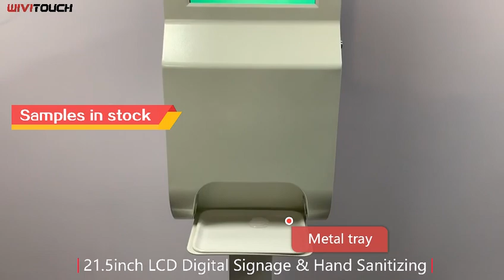Hot Selling 21.5inch WIFI Digital Signage Auto Dispenser Hand Sanitizer Stand Advertising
1.Auto dispenser(with Hand sanitizer or No-wash disinfection hand sanitizer).
2.Internet Control: All settings and contents upgrades can be done by any internet-connected PC from anywhere.
3.Content Management: Upload video or image file and Schedule Playlist from Server.
4.1000ml Capacity
internal auto-dispenser hand sanitizer Support adjusts for Gel, Foam, Liquid.
5.UV Sanitizer